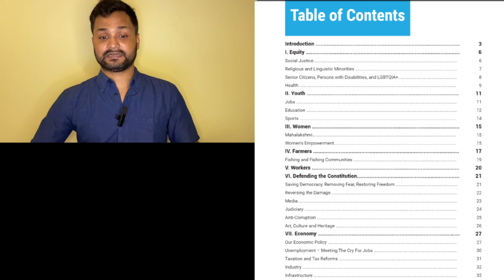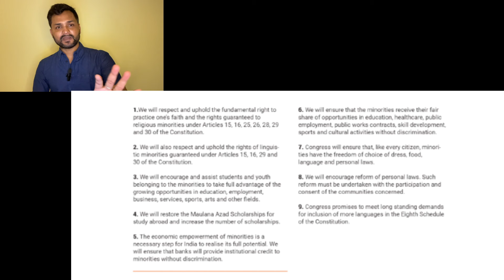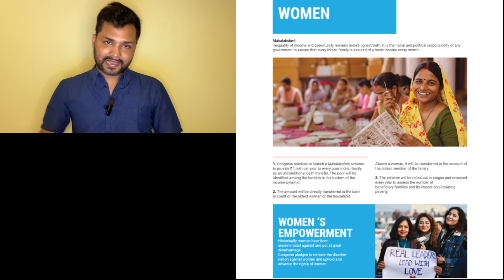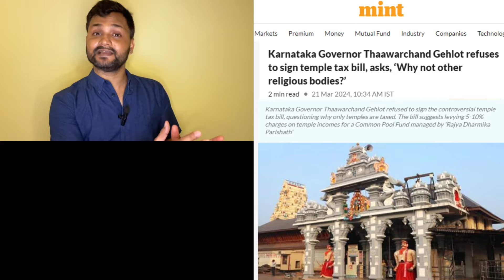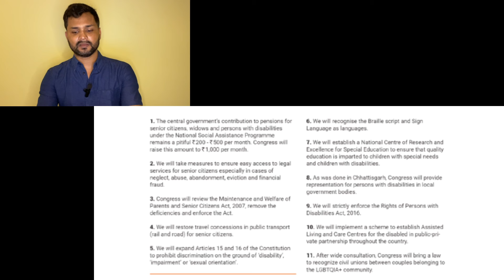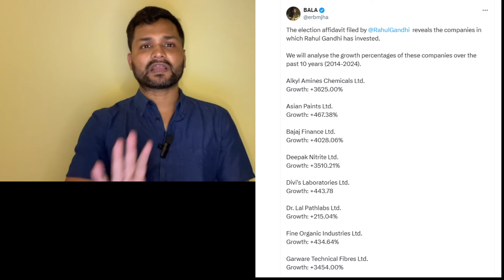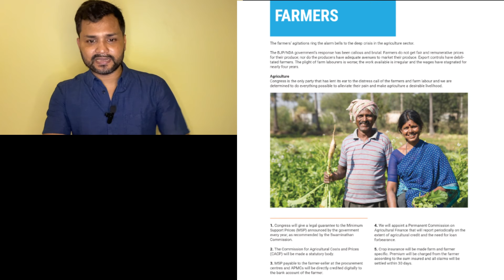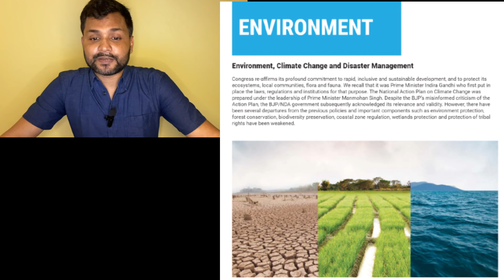Congress Election Manifesto 2024 I Rahul Gandhi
The Congress party has unveiled its manifesto for the 2024 Lok Sabha election, essentially focusing on recycled agendas, which Rahul Gandhi previously outlined during the Bharat Jodo Yatra. Moreover, they are reiterating their commitment to fixing the left ecosystem agenda. Importantly, they also mention a constitutional amendment agenda more than 40 times, including some amendments in favour of minorities. They provide points on farmer MSPs, despite being the same Congress party that opposed the BJP's three farm bills. Party chief Mallikarjun Kharge, along with Sonia Gandhi, Rahul Gandhi, and former Finance Minister P. Chidambaram, presented the agenda in Delhi.